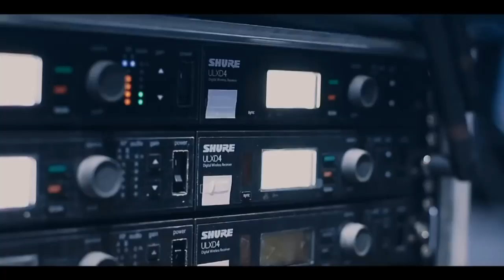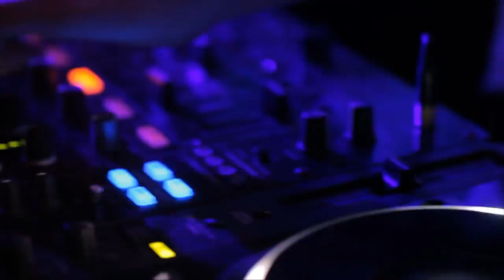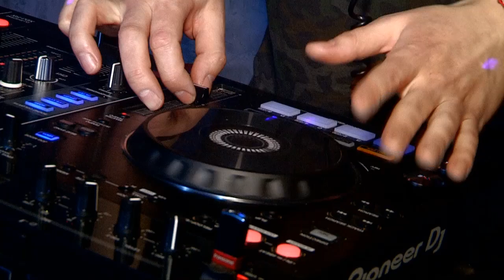DJ Baur выступил в Шымкенте